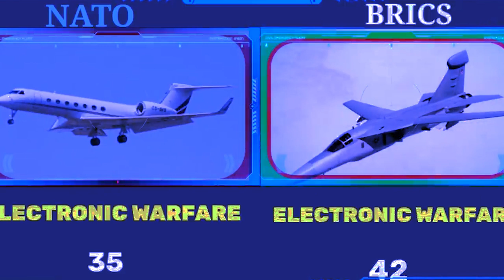ka america ka don iaka nato hynrei ka india pat ka don iaka brics